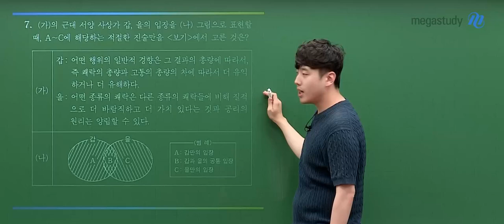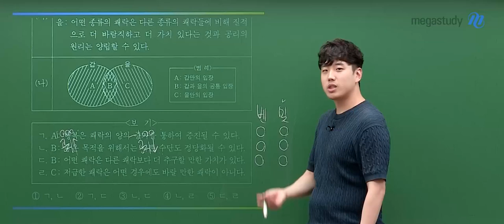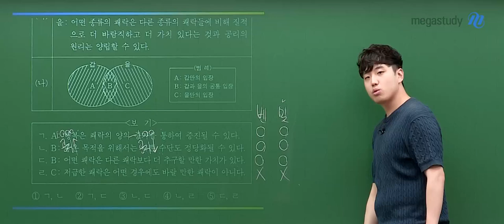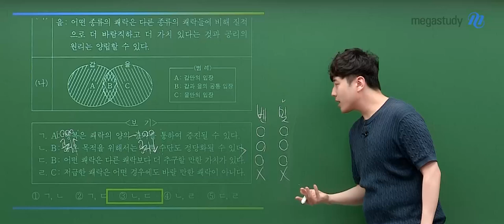[메가스터디] 윤리 어준규쌤 - 2025학년도 고3 6월 모평 윤리와사상 해설강의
윤리 어준규 선생님의 2025학년도 고3 6월 모평 윤리와사상 해설강의 영상입니다.

- 윤리 어준규 선생님을 더 알고 싶다면?